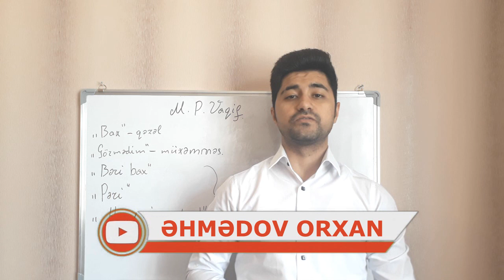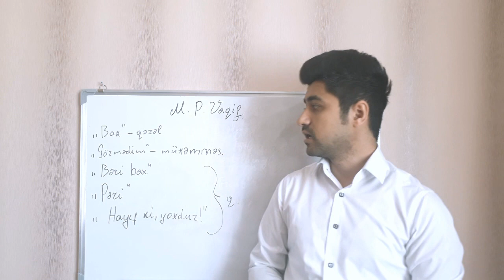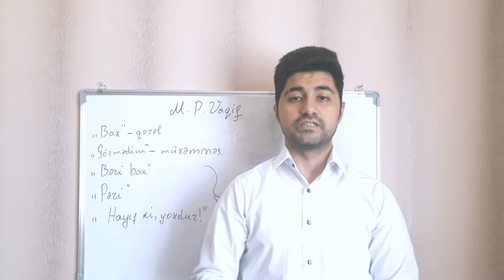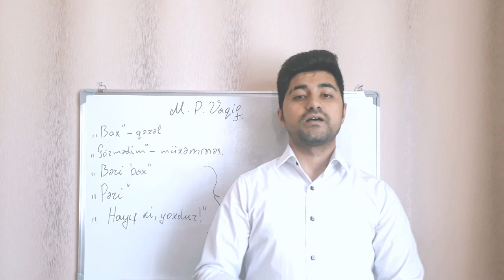ƏDƏBİYYAT - Molla Pənah Vaqifin həyatı və yaradıcılığı 2024